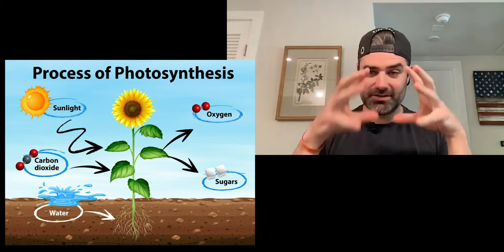Tarantulas. Trees. Cow Coolant? Weird Nature Facts - Educating Jason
Did you know bees eat honey? …Whatever, don’t judge me. This week, I asked my buddies to pull up the weirdest nature facts they could think of. From chickens being hypnotized to tarantulas using hair as a weapon, my mind was blown. 🤯

Which fact was your favorite? Know any other odd animal or plant facts? Share ‘em in the comments below!

Keep being you. Life doesn’t need to be super serious all the time, or even most of the time. This channel is about freeing people up to have interesting thoughts and debates about ordinary things. Life is weird. We’re all weird. And that’s ok. 👌